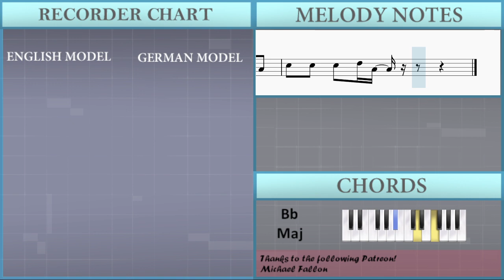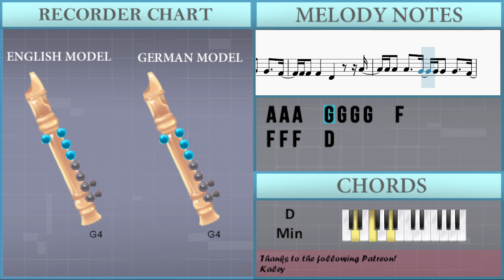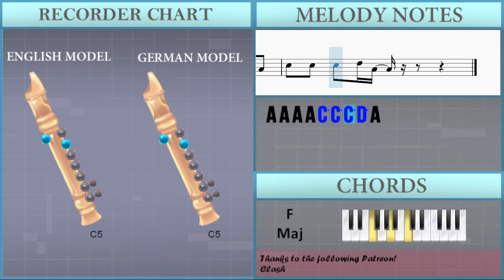SUPER EASY: How to play Dance The Night by Dua Lipa on Recorder (Tutorial)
Comment and let us know how the videos have helped you. It keeps us going! :)The easiest way to learn how to play Dance The Night (SUPER EASY) by Dua Lipa on the recorder. It's a recorder tutorial for Dance The Night (SUPER EASY) by Dua Lipa.

EasyMusicLesson teaches you to play the your favorite instrument, through easy and simple animation so that you too can learn how to play Dance The Night (SUPER EASY) by Dua Lipa on the recorder easily. A recorder tutorial with visual animation graphic.

Chords of Recorder arrangement:
D Min   G Dom 7   D Min   G Dom 7   D Min   G Dom 7   D Min
G Dom 7   D Min   G Dom 7   D Min   G Dom 7   Bb Maj   C Maj
D Min   G Maj   D Min   G Maj   F Maj   Bb Maj   D Min   G Maj
F Maj   Bb Maj   D Min   G Maj   F Maj   Bb Maj   D Min   G Maj
F Maj

Melody notes of Recorder:
C5   Bb4   A4   F4   G4 G4 G4 G4 F4 A4
G4 G4 G4 G4 F4 D4 C4
A4 A4 A4 A4 C5 G4 G4 G4 G4 A4
G4 G4 G4 G4 F4 A4   C4 C4
G4 G4 G4 G4 F4 D4 C4 C4 A4
A4 A4 A4   G4 G4 G4 G4   F4
F4 F4 F4   D4     A4
F4 F4 F4   D4
D4   F4 E4   E4 G4 F4
F4 A4 B4
F4 G4   D5
A4     A4 A4 C5 C5 A4
A4 A4 A4 A4 C5 C5 C5 D5 A4